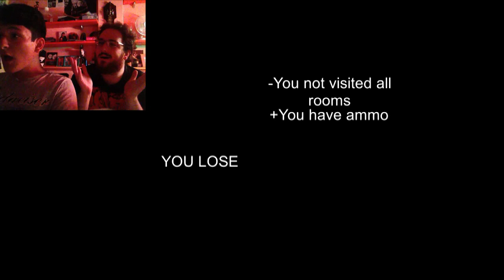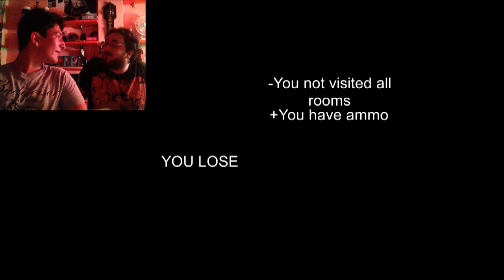MerrinoPasta Episodio 3: Spirito di osservazione - (Mental Hospital)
Ciao! Siamo Francesco & Marco Merrino e questo è MerrinoPasta!

Oggi esploreremo le oscure sale ospedaliere del Mental Hospital!
Chissà quanti terrori e fiati sospes... Vaffanculo.